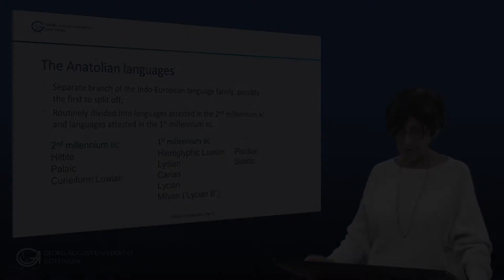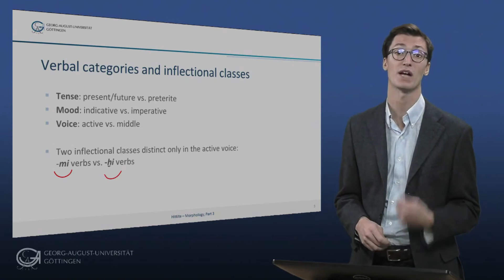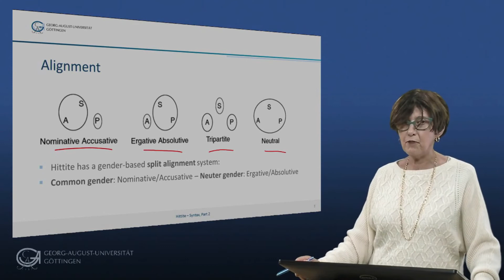Discover Hittite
Discover Hittite on Glottothèque. In this video series Guglielmo Inglese and Silvia Luraghi will take you on a journey into the history, sounds, words, and structures of Hittite.

Hittite is the oldest attested Indo-European language and belongs to the Anatolian branch. The Anatolian languages differ in various aspects from the other Indo-European languages. Hittite, for example, preserved two of the laryngeals reconstructed for Proto-Indo-European, lacks a feminine gender and has split ergative alignment. Hittite is also famous for its unique writing system.

If you want to learn more about Hittite or other ancient Indo-European languages, go to Glottothèque – Ancient Indo-European Grammars Online.